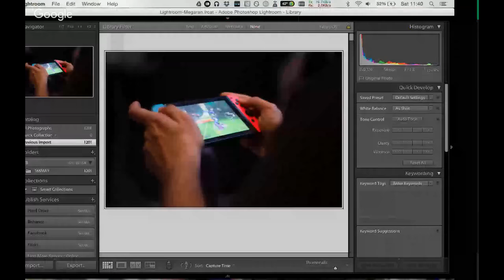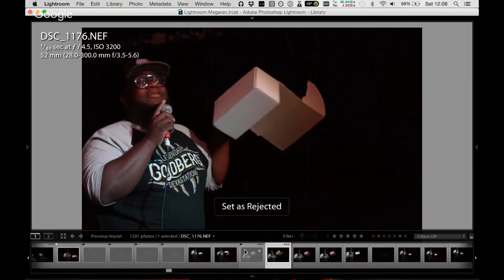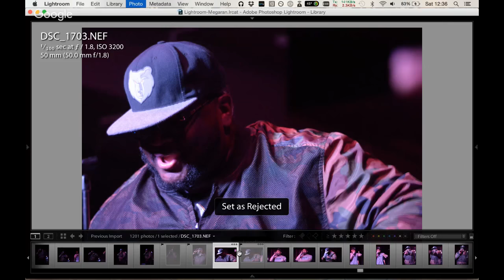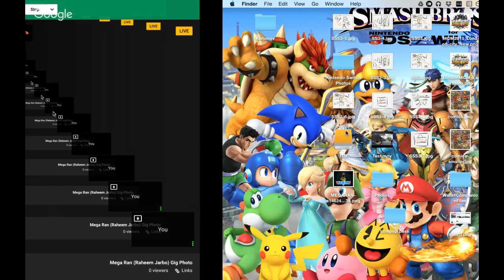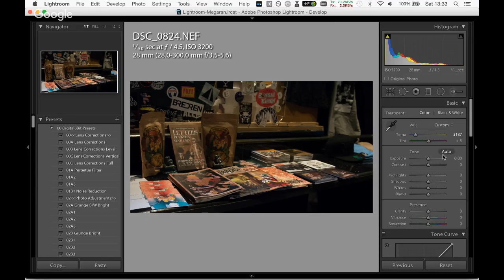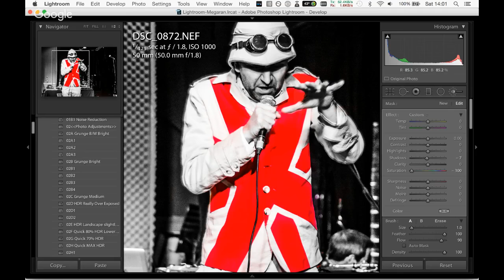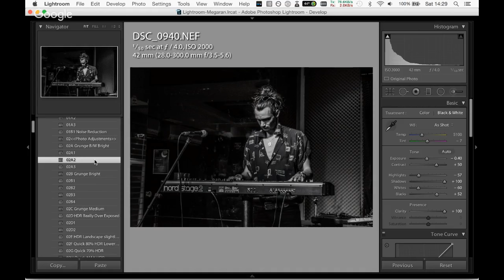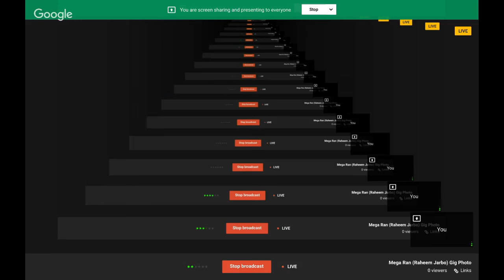Mega Ran (Raheem Jarbo): Behind The Magic 1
I was Meg Ran's Photographer at his Gig at Surya London on the 11th/April/2017 during his Overpowered / OPUK tour. This is their story through my lens.